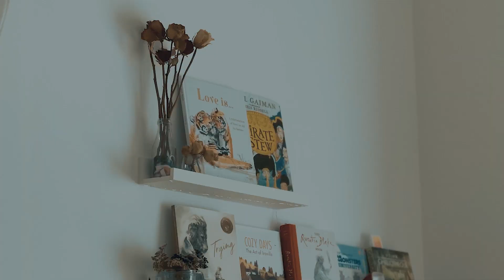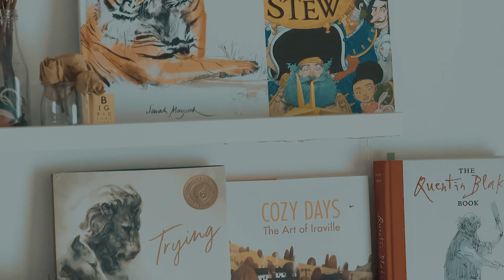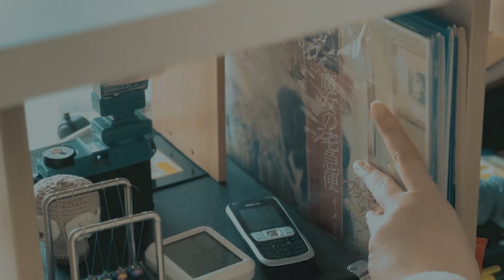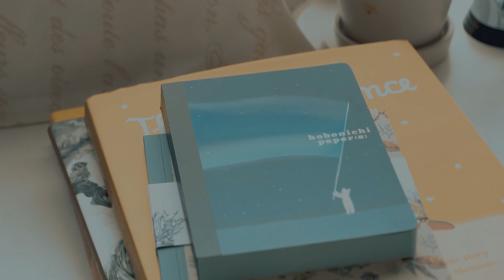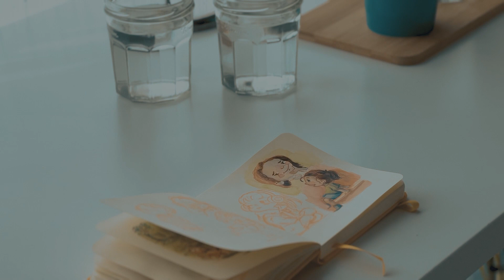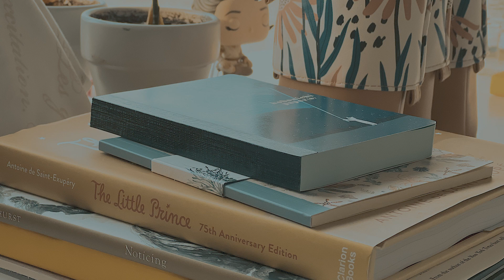Desk and Studio Tour 2023 - An Overview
Hi, it has been a while since I last uploaded. I hope you enjoy watching my updated desk and studio tour overview. I have yet to film more detailed versions of each corner in my space — those will be on the next videos.
DAILIES (Playlist) are video journals - these are tidbits and the routine of my every day. It's a way for me to document the special mundane-ness of daily tasks, life's realities, and finding the extra in the ordinary. Imagine a newspaper vendor -- shouting "Extra! Extra!" - although instead of announcing 'breaking news', it's 'announcing' that despite the oftentimes routinary life that I lead -- it is a blessing to be able to do the things that I do, have the things that I have, being grateful for what's ahead, gain humility from what I don't have control over and what I don't have, and be more mindful of the life that I am living and how it is slowly creating a dent in the universe even if it's just taking tiny steps or intentional slow leaps everyday. 😌